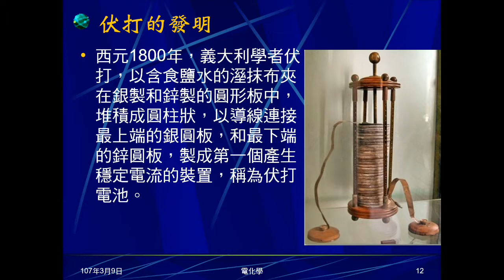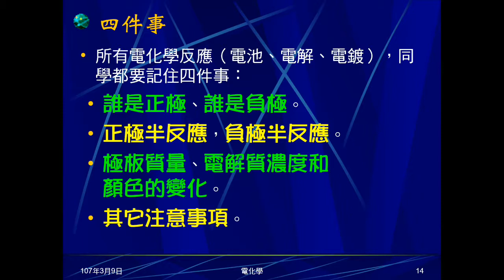106學年國三理化＿電化學02：伏打電池意義及原理；四件事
說明何謂伏打電池，簡述賈法尼和伏打故事，帶出伏打電池。說明伏打電池原理。指出未來學習要記住的四件事。